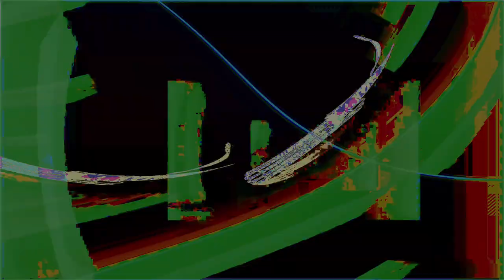Movie 24 10 02 07h07m46s series Z part two time puppets